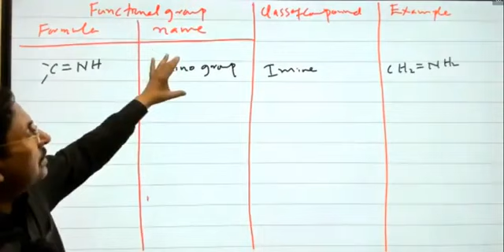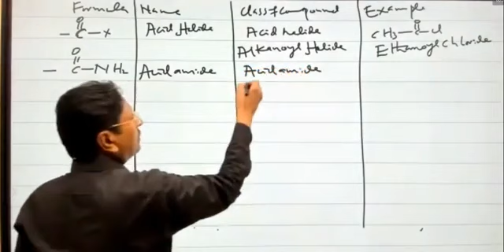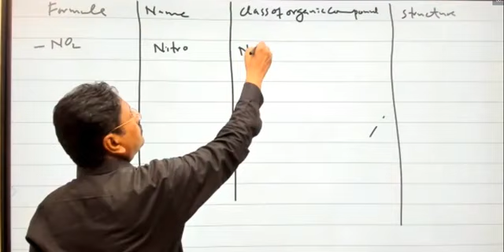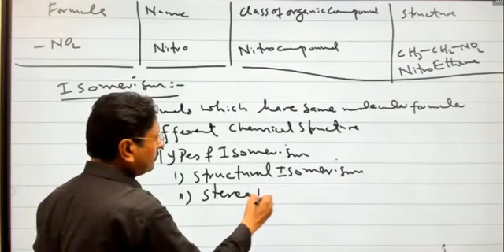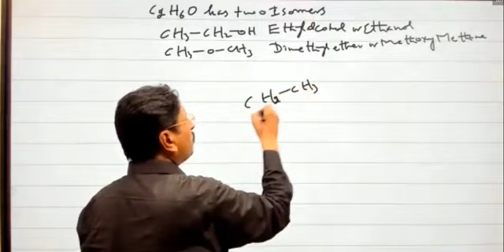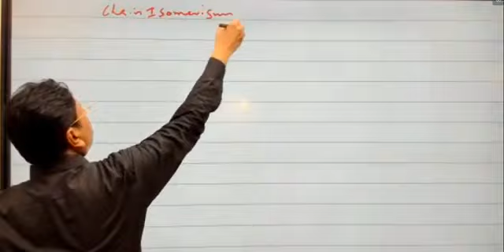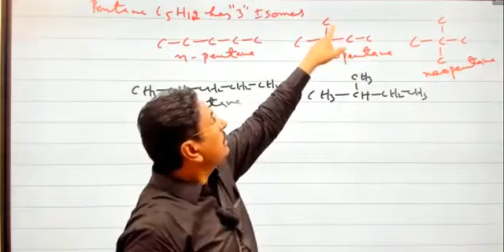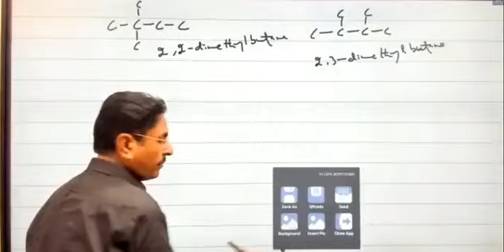organic chemistry ✨ topic functional group ✨